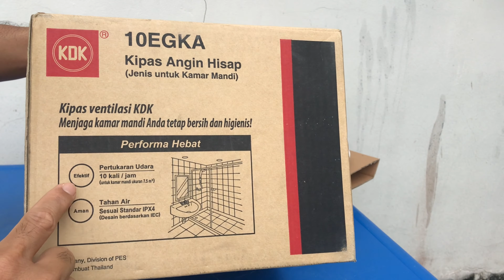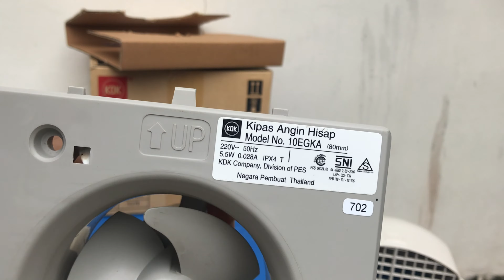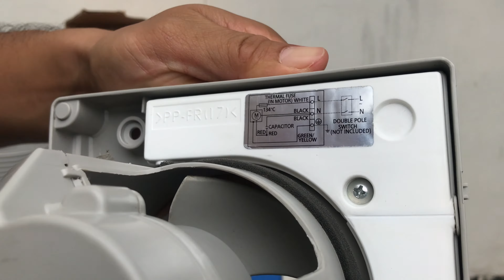Review dan Cara Pasang Kipas Ventilasi / Exhaust Fan KDK 10 EGKA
Exhaust Fan KDK 10 EGKA Daya 5.5 Watt= 0.0055kW
Konsumsi daya selama 24 jam: 0.0055kW x 24 = 0.132 kWh
Harga 1 kWh untuk pelanggan listrik 1300 VA s/d 2200VA = Rp.1.444,7/kWh. (tahun 2021)
Dengan demikian, besaran tagihan pemakaian listrik exhaust fan selama 24 jam:
0.132 kWH x Rp. 1.444,7/kWH =  Rp. 190,7